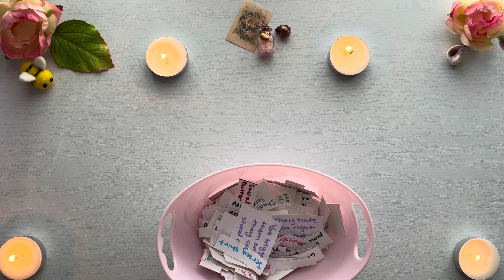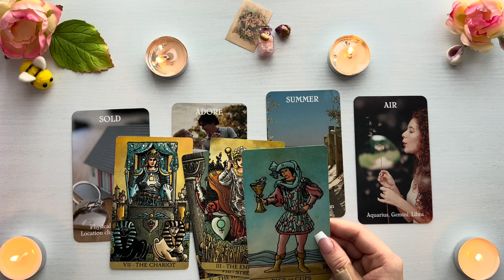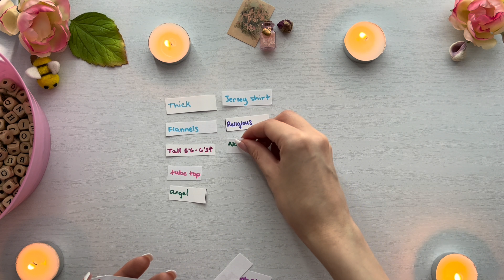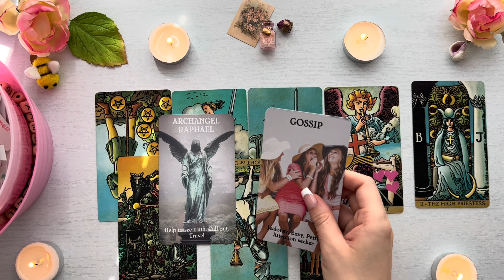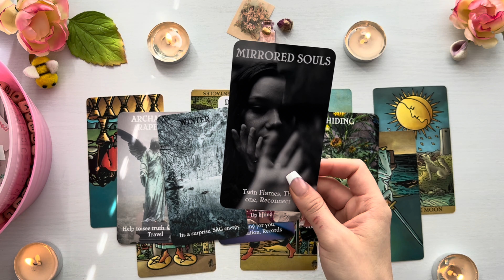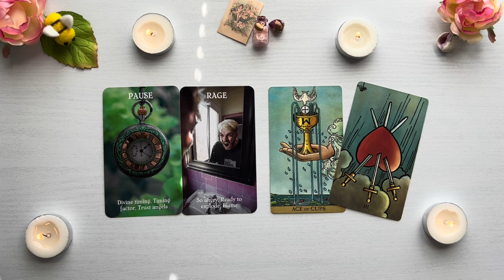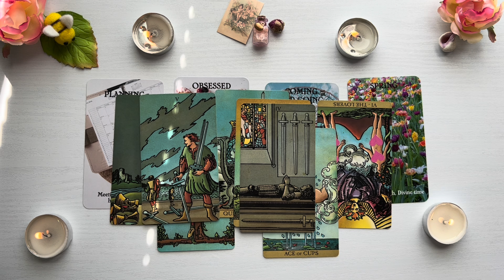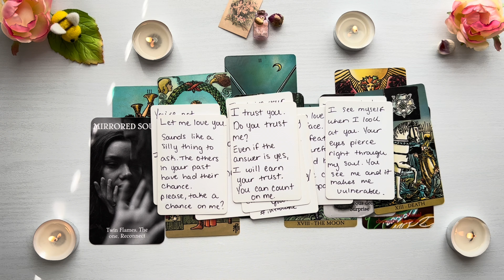WHO IS YOUR FUTURE SPOUSE?💒♥️+THEIR PERSONALITY+PHYSICAL DESCRIPTIONS+INITIALS PICK-A-CARD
Welcome to Bee’s Honey Tarot! 🌙🌕

🔮 Looking for guidance and clarity? Browse my weekly love and “pick-a-card” readings on my channel! As a SIDEREAL Taurus 🌅 Scorpio 🔝 Sagittarius 🌚 Cancer 🌊 Venus with a life path of 9 🐉, I trust in the universe's guidance for your journey.

💖 Bee’s Honey Tarot is a safe space and we welcome you and your spirit guides with open arms.

Extended Video: WHO IS YOUR FUTURE SPOUSE?💒+THEIR PERSONALITY+PHYSICAL DESCRIPTIONS+INITIALS PICK-A-CARD

Intro: 0:00

* Pile 1: 2:22

* Pile 2: 36:19

* Pile 3: 1:12:07